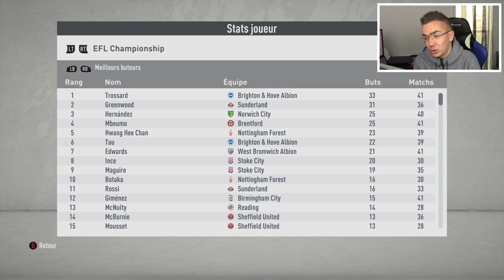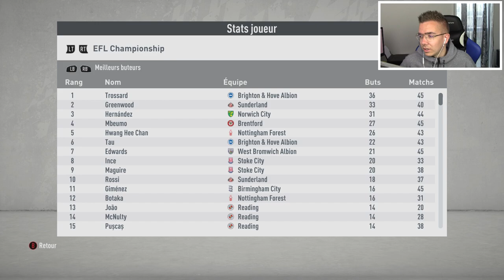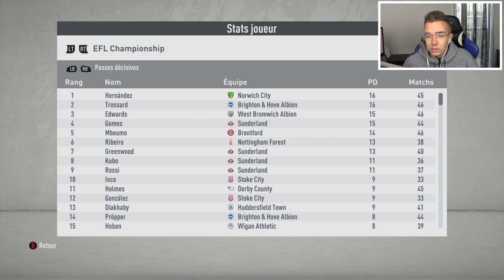FIFA 20 | LES PLAYOFFS PAS LE CHOIX | #19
Nouvelle carrière manager en D2 Anglaise on va essayer de construire une équipe sur l'avenir avec des jeunes morts de faim ! GO GO GO !